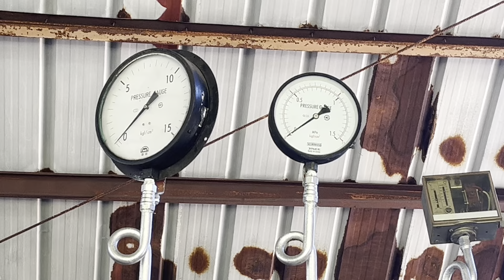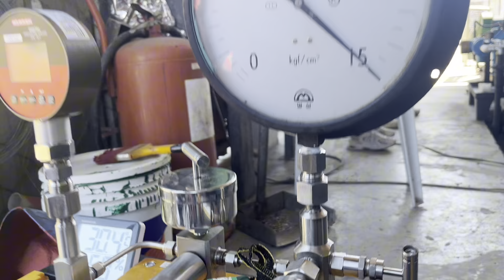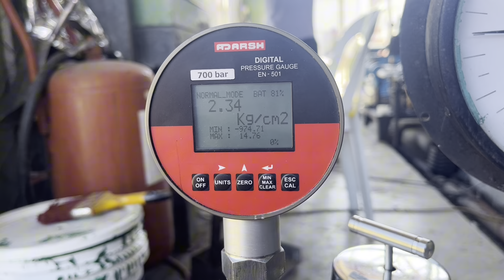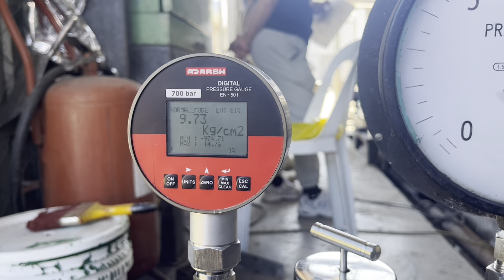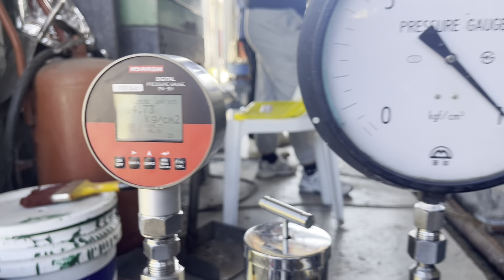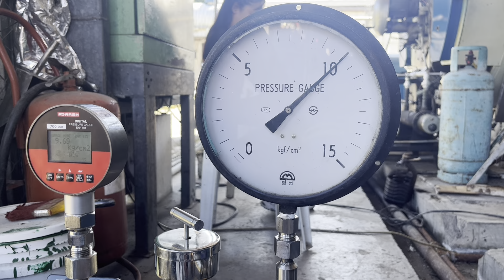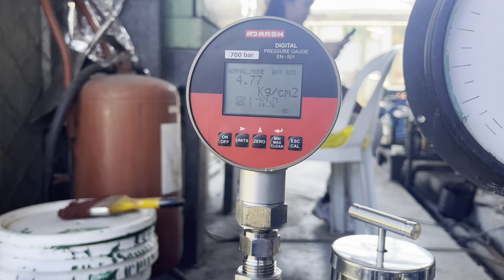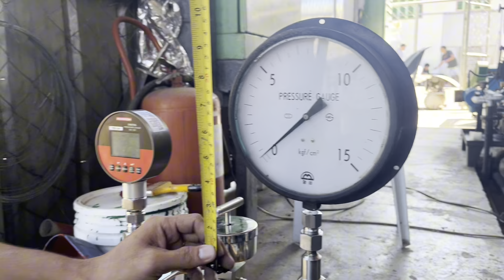Pressure Gauge Calibration | TagalogTutorial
Calibration of pressure gauge